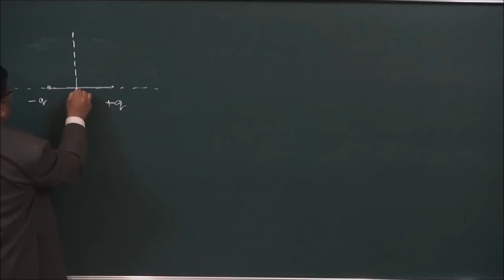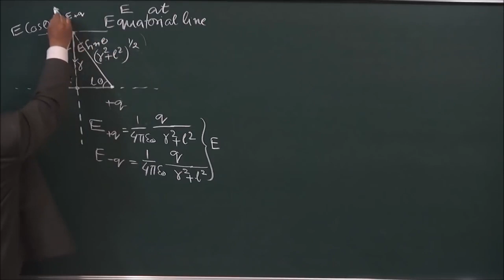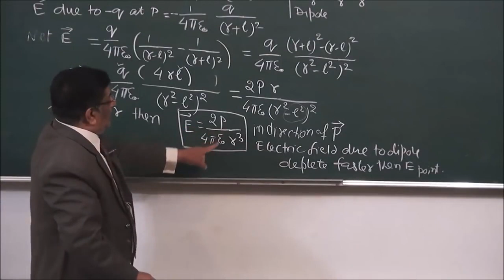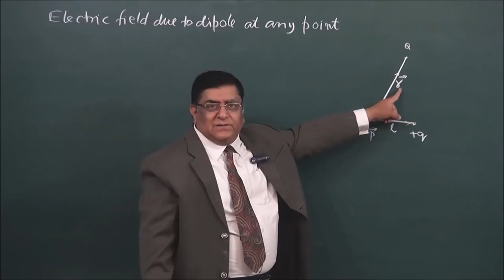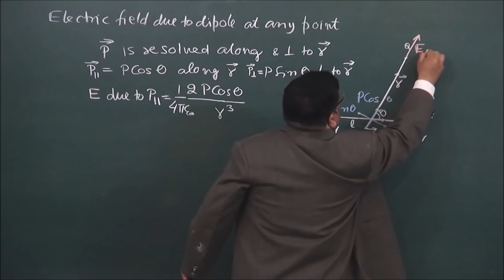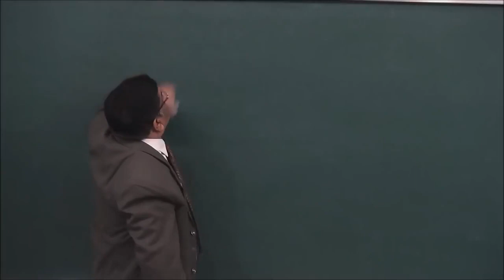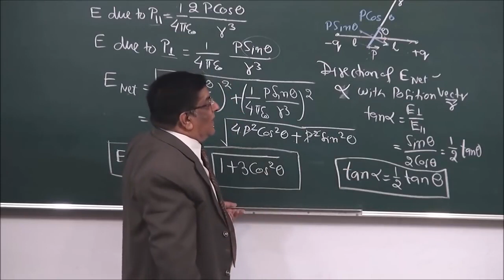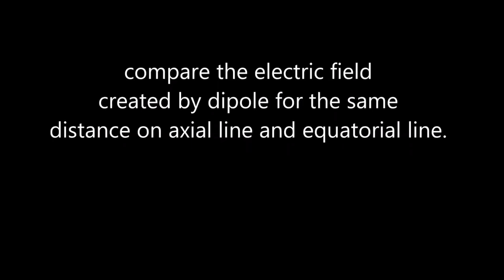1 12 Dipole 2 2XII 017Pradeep Kshetrapal Physics channel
Dipole
1 12 Dipole 2 2XII 017Pradeep Kshetrapal Physics channel